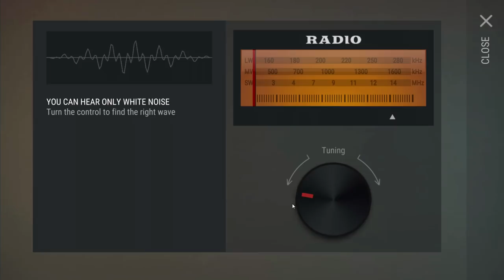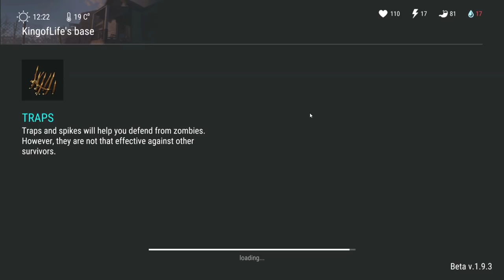THE HORSE, THE FARM, and THE SCYTHE... (+ C4 RAID!) - Last Day On Earth Survival Update 1.9.3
Welcome to the LAST DAY ON EARTH SURVIVAL UPDATE 1.9.3 where we take a look at THE HORSE, THE FARM, THE SCYTHE, and MORE along with a going on a C4 REVENGE RAID in today's Last Day on Earth Survival 1.9.3 Gameplay video! Last Day on Earth Survival 1.9.3 Gameplay is a ton of fun so far, so I hope you guys enjoy the Last Day on Earth: Survival Gameplay video!